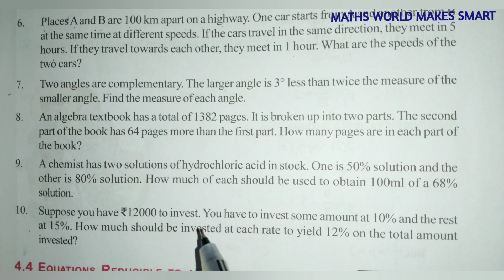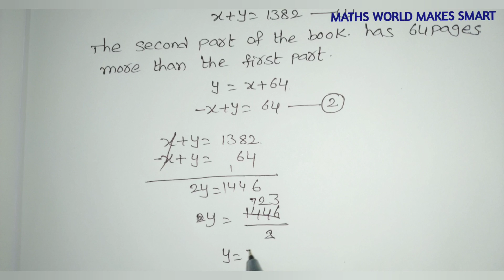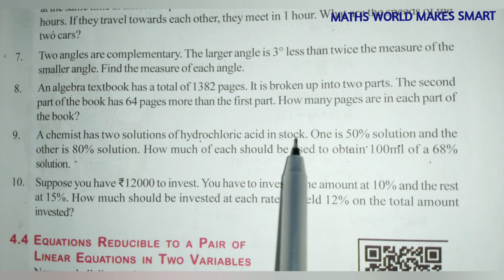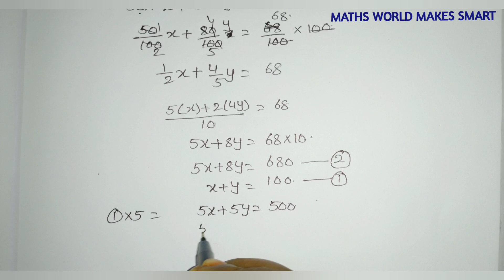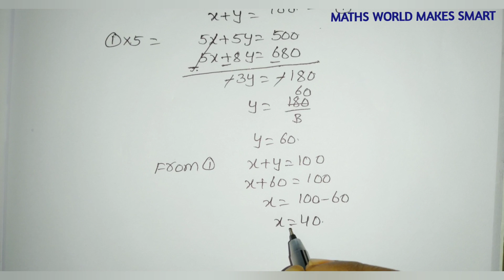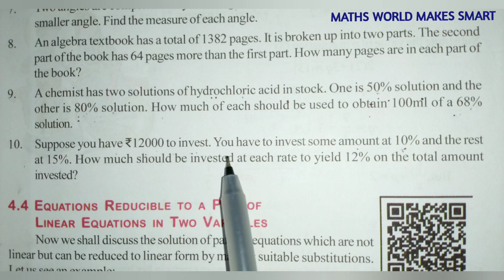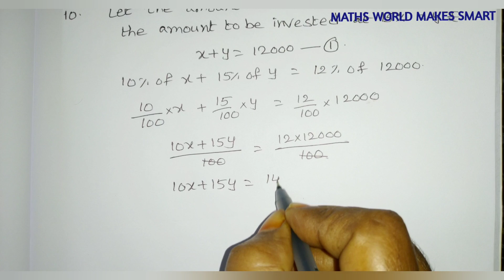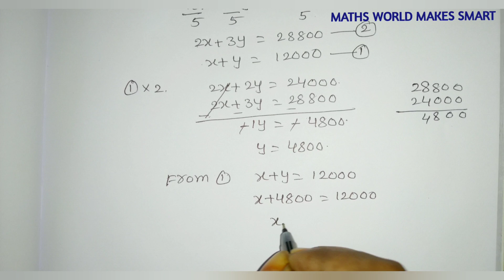10thClass, Pair of Linear Equations in two Variables, Exercise 4.2, Q.No. 8,9,10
10thClass,
Pair of Linear Equations in two Variables,
Exercise 4.2,
Q.No. 8,9,10